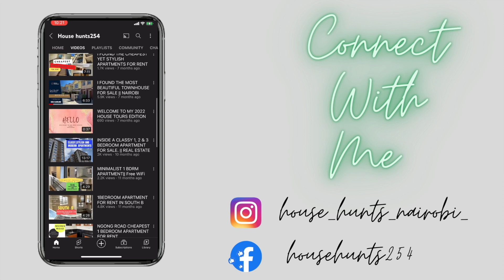MOST AFFORDABLE 3 BEDROOM APARTMENT FOR RENT IN SYOKIMAU II NEW BUILD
The above Apartments are Located off Mombasa road in Syokimau.
They are up for rent.
UNIT: 3 BEDROOM
RENT : KSHS 40,000
LOCATION : SYOKIMAU
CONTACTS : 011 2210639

FAQs
CAMERA: IPHONE
LIGHTING :  NATURAL